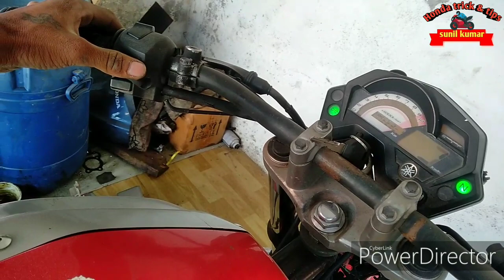Yamaha f z s ka lock sat Kaise change Karen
Body bike cover.

activa body cover..

Splendor spark plug..

Chain clean brush..

Activa handle light..

Oil Motul ..

LED light for bike..

Activa air filter..

Spark plug Activa..